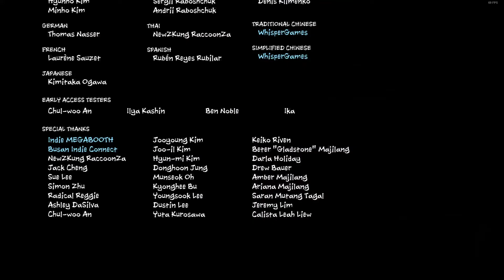Part 9: บทสรุป True End & Note100% - (The Coma 2: The Vicious Sister)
ช่องทางอื่นๆในการเรียกตัว
บัญชีหยอดกระปุกสำหรับคนใจดี
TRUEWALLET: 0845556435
ทิ้งcommentติชมกันไว้ได้ที่ด้านล่างนะคะ
ขอบคุณทุกการรับชมค่ะ ผิดพลาดตรงไหนช่วยกันติได้นะงับ